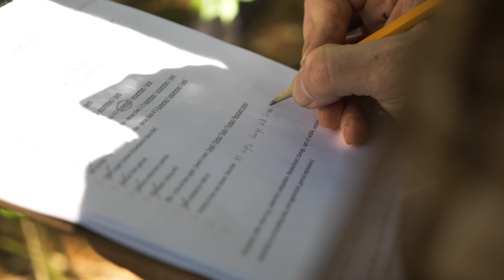On the ground in Algonquin old-growth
We’re researching old-growth forest stands in Algonquin Park with Ontario ecologist Mike Henry. The 2022 scientific surveys will take place in locations that are still unprotected from logging with the goal of raising public awareness of what’s at risk as long as Algonquin remains open to industrial activity.